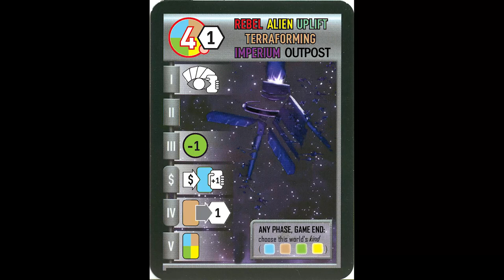Race for the Galaxy - GeekNights Presents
Tonight on GeekNights, we review the widely played and well liked Race for the Galaxy! It shares many concepts and design patterns with the classic Puerto Rico.